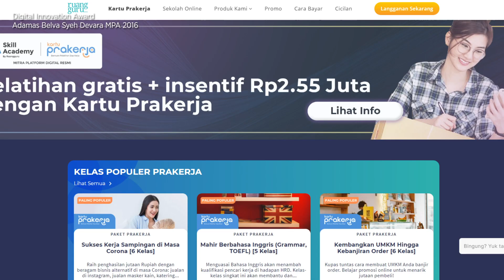The 2020 Alumni Awards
Each year, the HKS Alumni Board honors several outstanding alumni for their exceptional public service and significant contributions to the Kennedy School and to local, national, and global communities. These awards are typically presented each year at Reunion on campus—but not in 2020. Even though in-person activities are cancelled due to the coronavirus, we are excited to announce this year’s recipients, and hope you will join us in celebrating them.

•   Public Service Award | J. Mark Iwry MPP/JD 1976
•   Emerging Global Leader Award | Sara Minkara MPP 2014
•  Julius E. Babbitt Memorial Alumni Volunteer Award | Theodora Skeadas MPP 2016
•   Digital Innovation Award | Adamas Belva Syah Devara MPA 2016
•   HKS Fund Outstanding Alumni Award | The Honorable Jerome A. Holmes MC/MPA 2000
•   Alumni Network Engagement Award | Women in Defense, Diplomacy, and Development (W3D) Shared Interest Group
About Harvard Kennedy School: